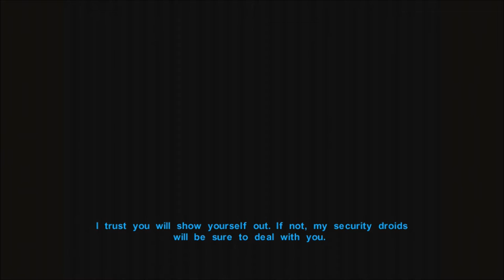KOTOR Series, Episode 25: WE NOW HAVE A JEDI MISSION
With our training complete, the Masters would like us to follow up on the dream Bastila and I shared, but they also want me to work on another matter; the local, feuding settler families are having a dispute over what happened to their sons.